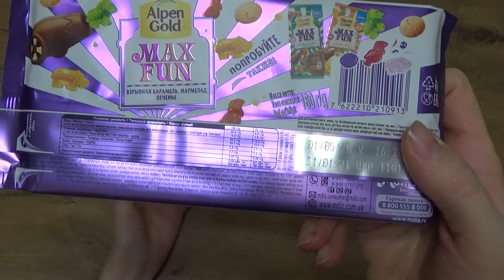Шоколад Alpen Gold Max Fun молочный взрывная карамель, мармелад и печенье